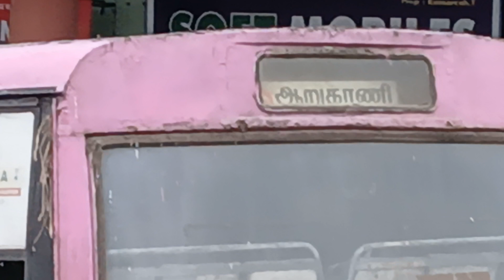Marthandam. - Aarukaani 85D TNSTC ordinary Town bus boarding at Marthandam bus stand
Via.. Kuzhithurai  - melpuram  -  edaicode  -  cheriyakollai. -  panachamoodu.               .                  மார்த்தாண்ட ம்  -  ஆறுகாணி.  85 D [  മാർത്താണ്ഡം  -  ആറുകാണി  ] 85 D